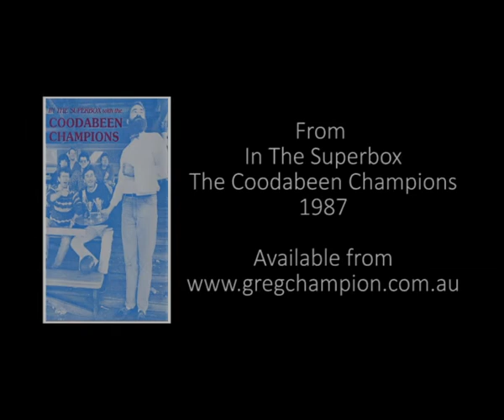Robert DiPierdomenico Highlights Music Video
The classic Coodabeen Champions song set to highlights from Dipper's career with the Hawks